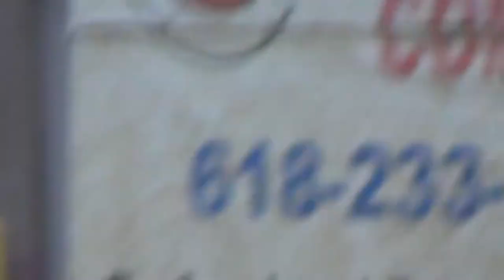Belle-Clair Drone 6-27-2014